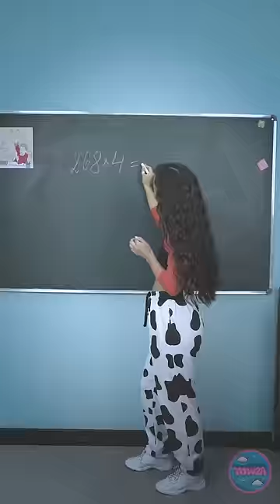WOW 😱Mind Mastery for School Success💪 It Helps Her Cope With School Problems By YOWZA